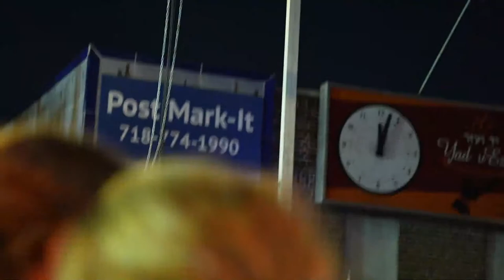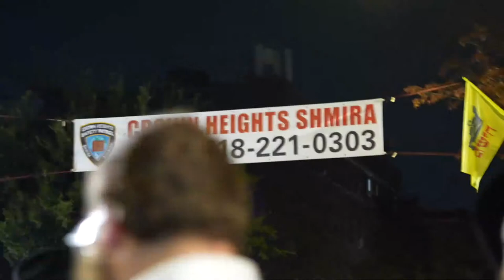LIVE: Simchas Beis Hashoeva in Crown Heights - Sunday Night